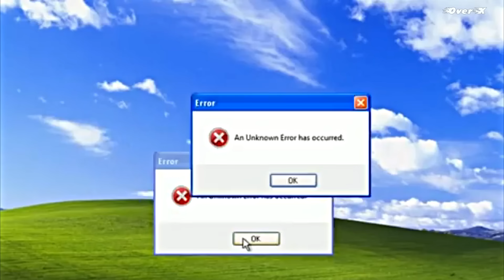Battle cats Ep.62 - อย่าตัดสินแมวจากรอยสัก